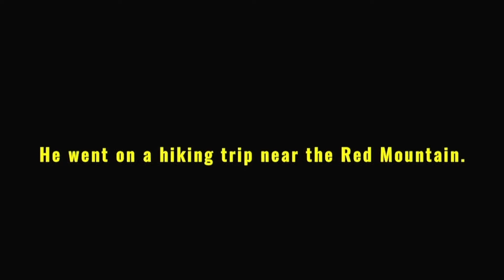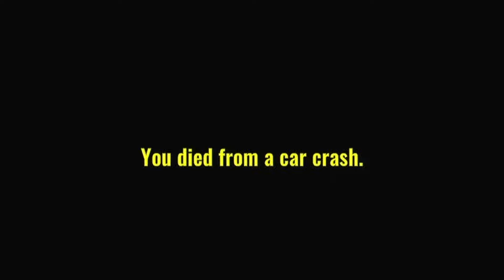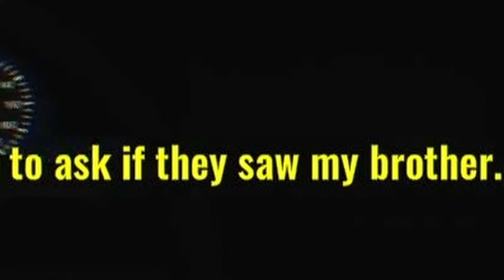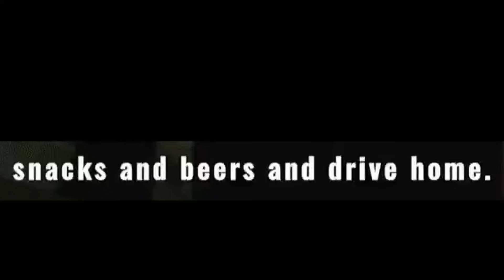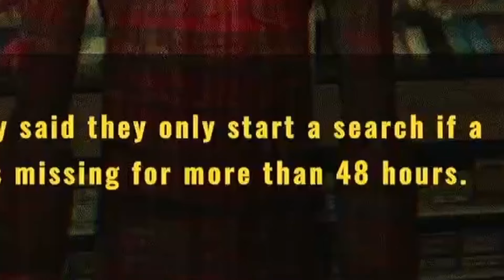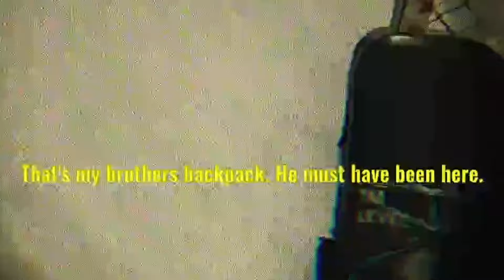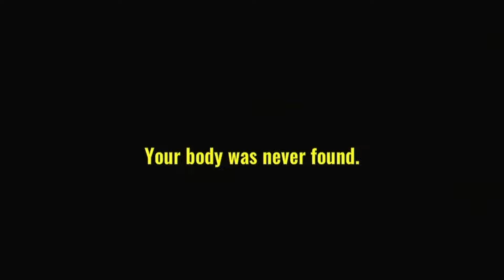ALL I WANTED WAS MY BROTHER AND SOME SNACKS FROM QT | Missing Hiker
This is no shade to the developer, but I low-key wanted MORE bru.
Hope you enjoyed
Love y'all